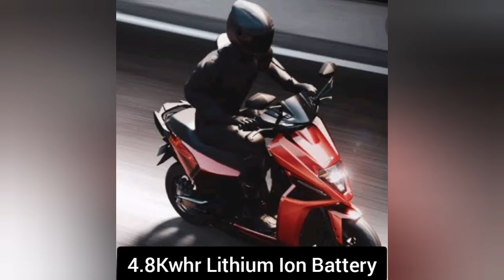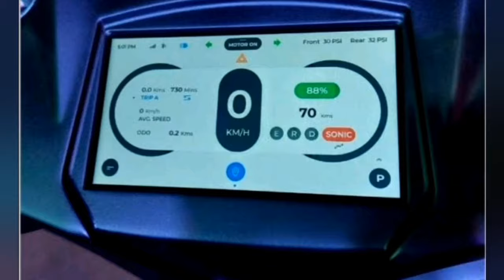Simple One Electric Scooter I Ep 1 I 236 km Range I 105km/hr Top Speed I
Friends This is a detailed video of Simple One electric scooter which covers Features,Specification,Built Quality,Range,Top speed,Price. For other details please do watch the full video.Apart from this Friends, the information specified in the video is 100% genuine which you can surely trust and also, you can verify it,by going to Simple Energy's Official